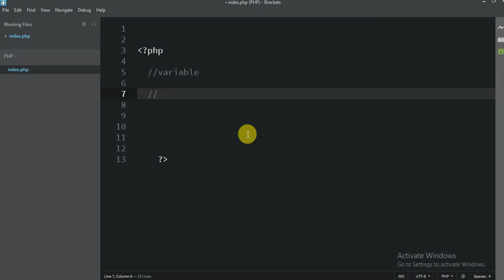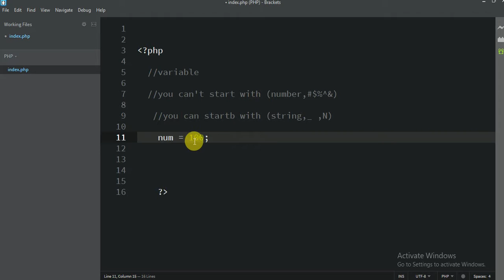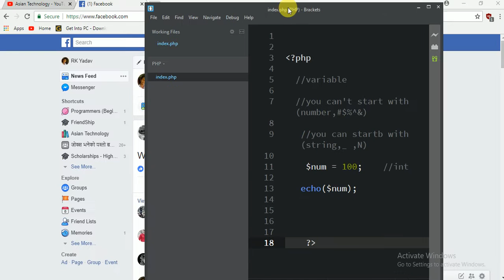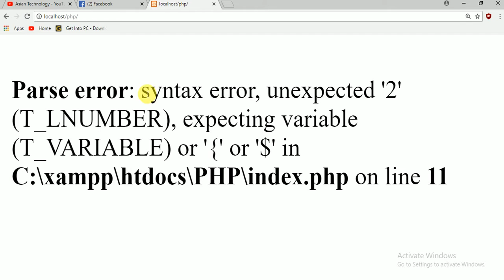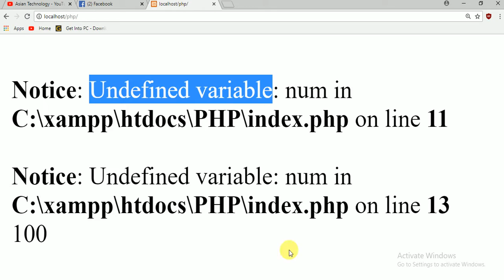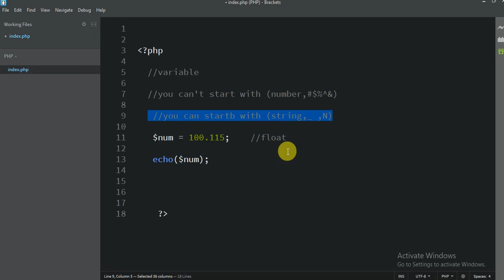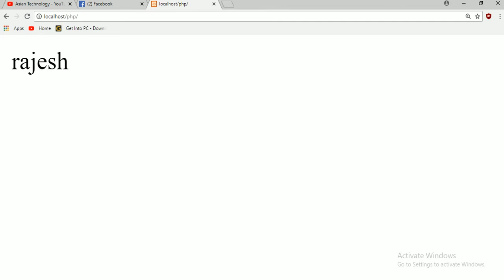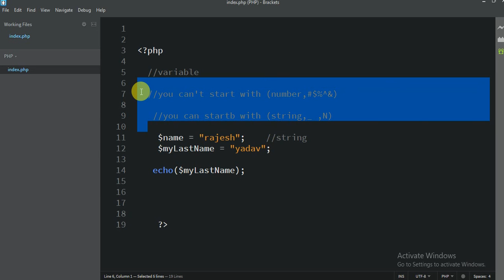004 varibale in php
variables in php

this is complete PHP course from beginner to advace level students.

now days PHP is muct populor programming language for web application development.

many big companies use PHP like google, Facebook, youtube etc so this programming is very usefull for

after this complete PHP course you will able to design and develope website dynamics and static both.
because we already started bootstrap for front-end.

after simple core PHP we will learn mysql than start working on project.

also i will start in nepali full PHP course very soon so nepali guys ready for PHP

we will learn complete PHP with project work..

if you have any problems or if you don't get somethings